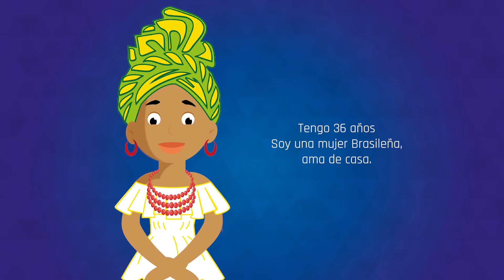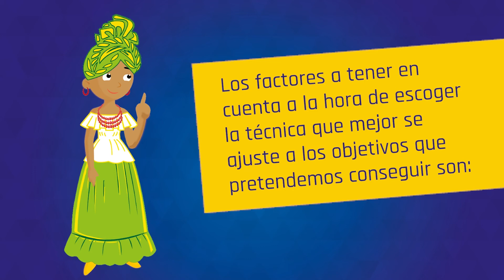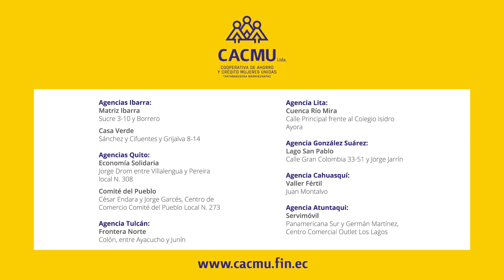6 TÉCNICAS DE COMUNICACIÓN